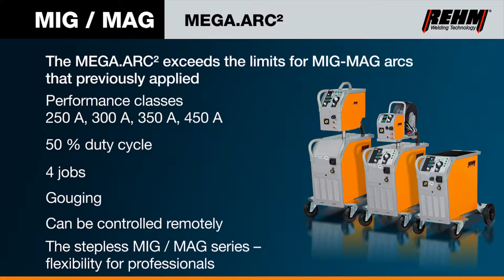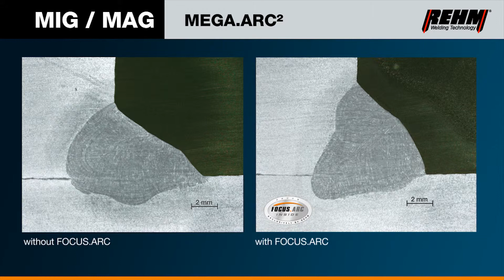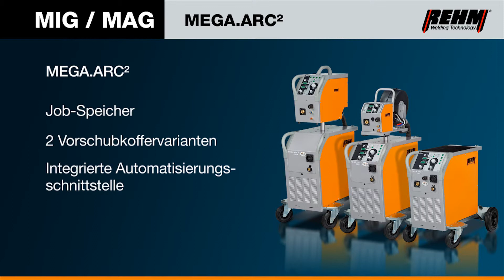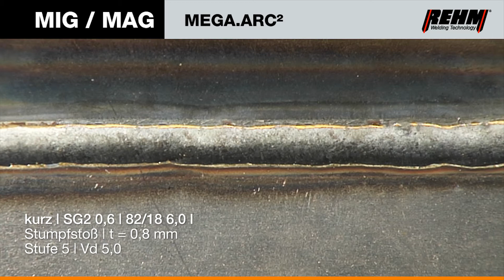MEGA.ARC² -- REHM MIG/MAG protective gas welding units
FOCUS.ARC und SDI®-Plus -- with these two new developments, MEGA.ARC² redefines arc properties.
MEGA.ARC² means a faster, more reliable and easier way to work more efficiently.